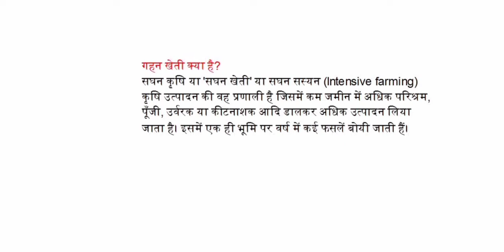गहन खेती क्या है?